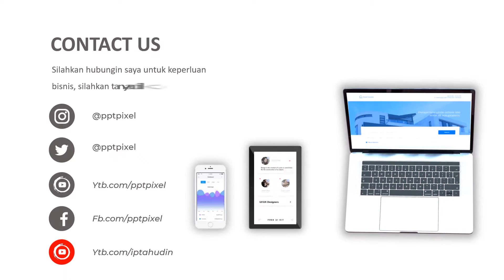Video Iklan Produk, Animasi, Video Marketing, Jasa Edit Video di Jatinangor, Sumedang